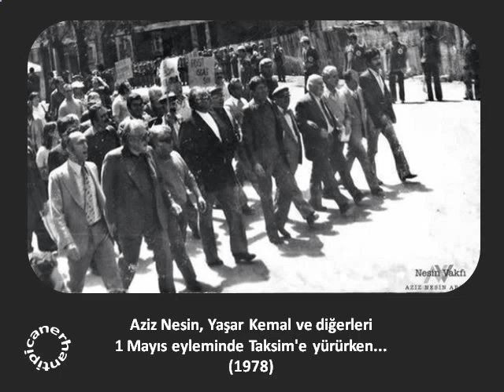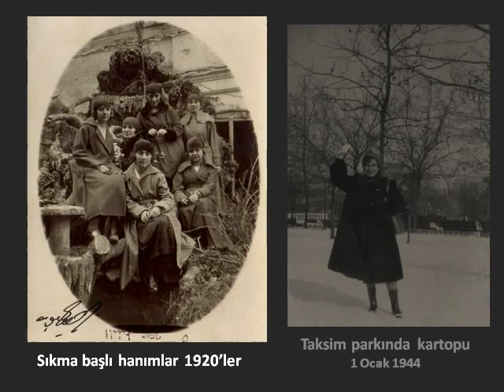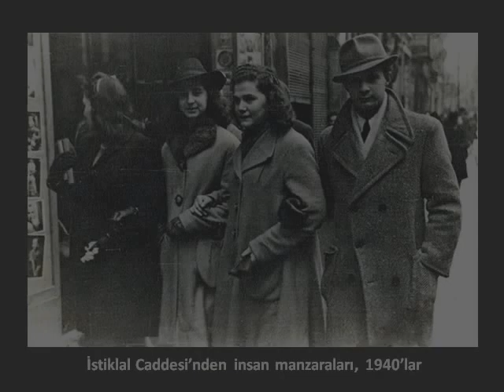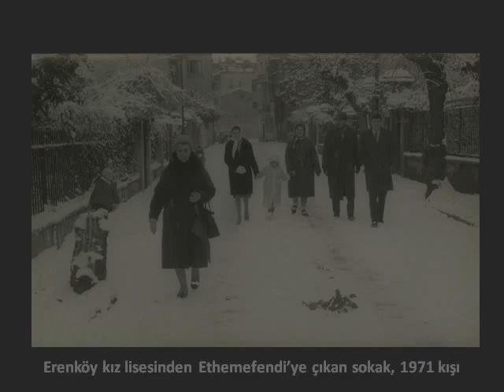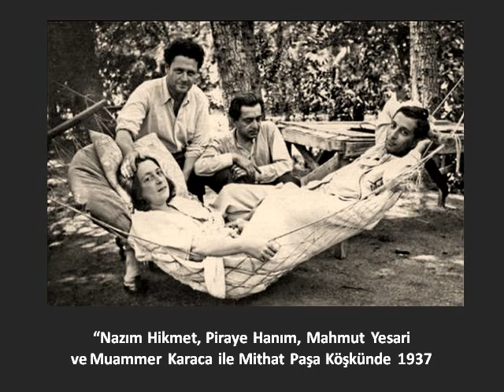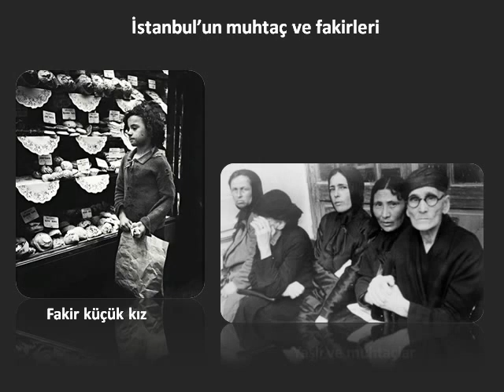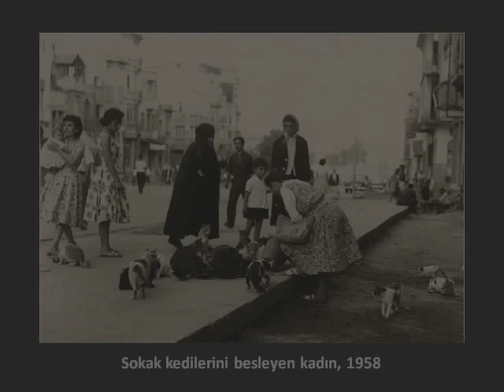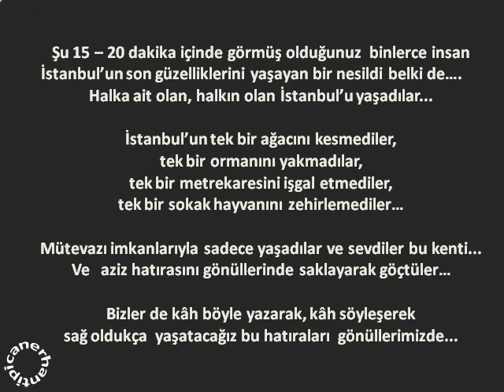İstanbul'un insanları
İstanbul'u koruyan, seven sıradan insanlar